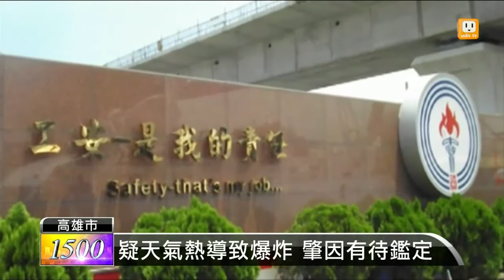【2013.07.10】中油油槽爆炸 火苗衝天無人傷亡 -udn tv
中油前鎮儲運所設置在高雄港的空油槽，今天上午十點多，疑似因為天氣炎熱而爆炸，巨大的聲響以及濃煙嚇壞了附近居民，所幸無人傷亡。udn tv on FB Twitter G+